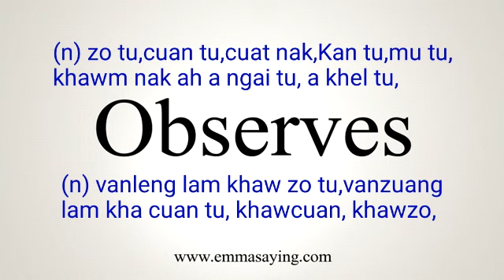Observes meaning in English Ngawn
observes = (n) zo tu,cuan tu,cuat nak,Kan tu,mu tu,
khawm nak ah a ngai tu, a khel tu,(n) vanleng lam khaw zo tu,vanzuang
lam kha cuan tu, khawcuan, khawzo,